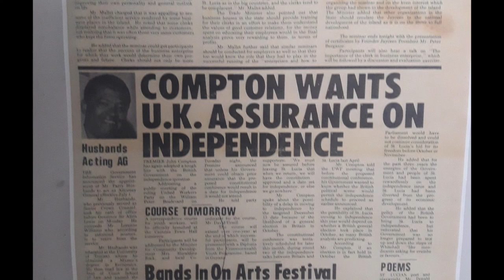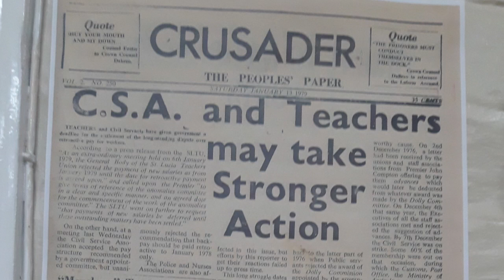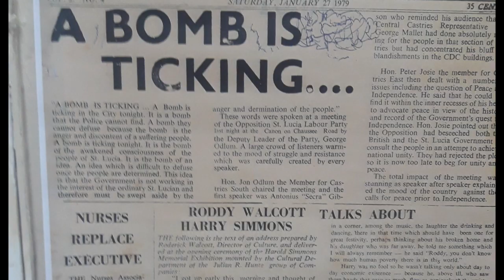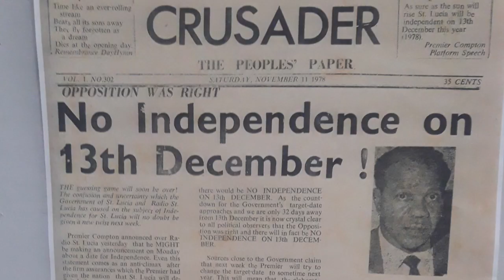Sir John's Historical Gems - Hard Road to Independence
The Hard Road to Independence
Saint Lucia received its Independence in February 1979, but the road to get there was fraught with delays and disappointment.